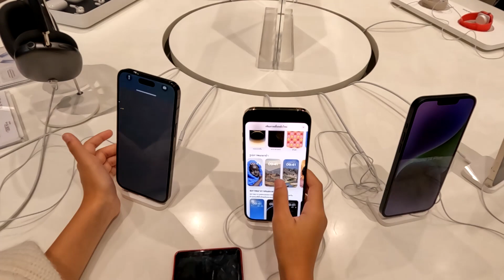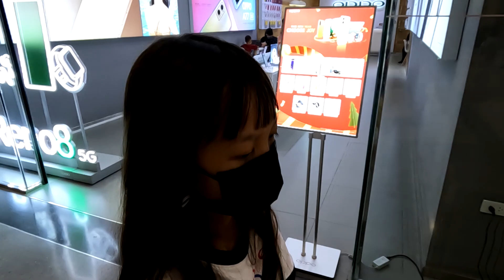ดีไซน์ซื้อโทรศัพท์ใหม่ ไอโฟน 14pro ตื่นเต้นสุดๆ